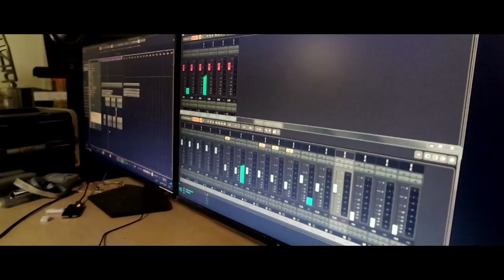SUKA SUKA - Roy Sta Maria ft. Fauziah Latiff (Official Video)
Roy Sta Maria and Fauziah Latiff. Full song available now on all music platforms.